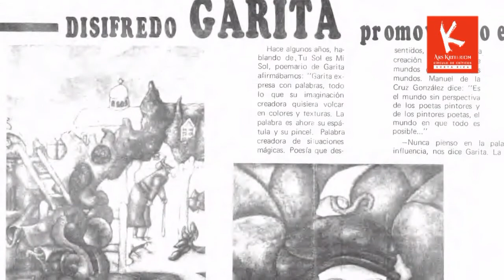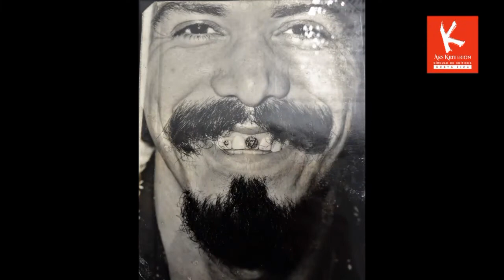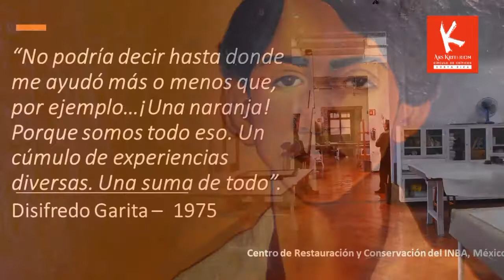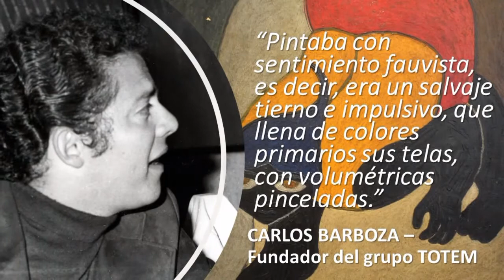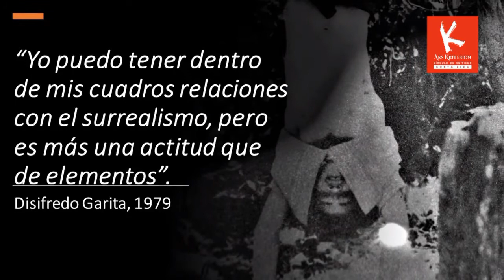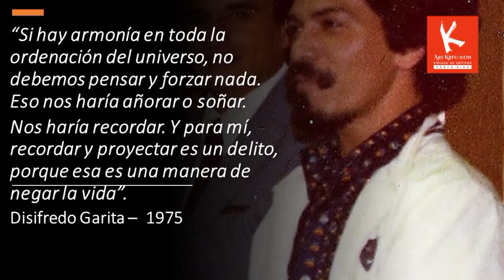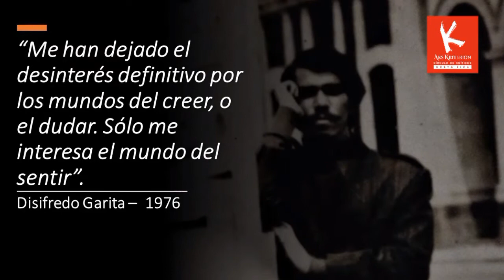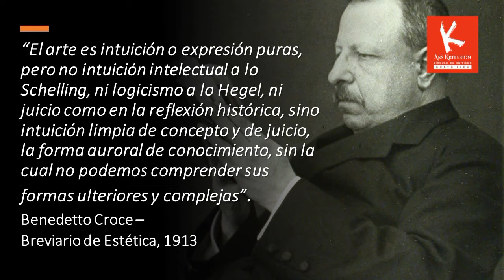DISIFREDO GARITA: Intuición primigenia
La carrera del autor, dibujante y pintor costarricense, Disifredo Garita (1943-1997) es inseparable de su personalidad inquieta y excéntrica.  Una nueva retrospectiva en el MAC permite trazar con más profundidad y precisión, crítica e historiográficamente, su proceso y verdadera contribución a la plástica desde un ámbito creativo fantástico naif.
En el VLOG Ars Kriterion No 62-21, el crítico de arte, Juan Carlos Flores Zúñiga (AICA), sostiene que este artista costarricense adoptó ecléctica y asincrónicamente técnicas e ideas estéticas que sirvieran su propósito de comunicar intensas experiencias ancladas en un presente emocional continuo, sin espacio para el concepto o la razón.  Haga clic para ver el nuevo documental en video